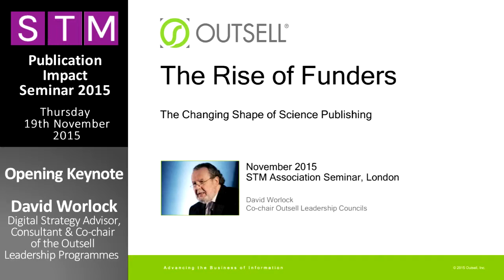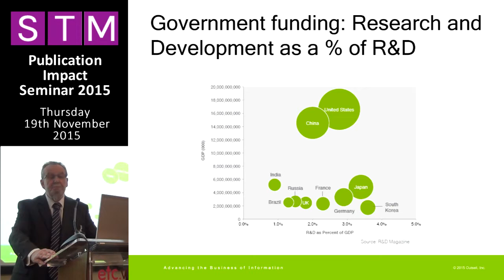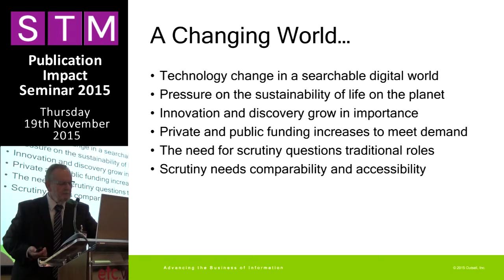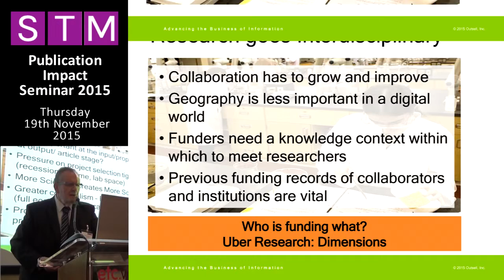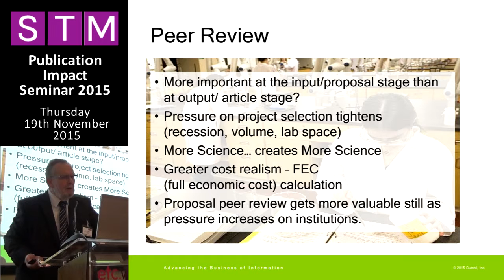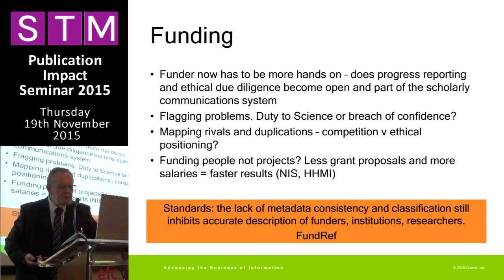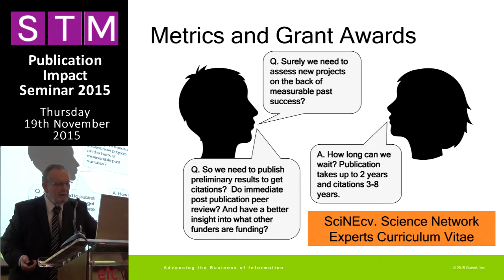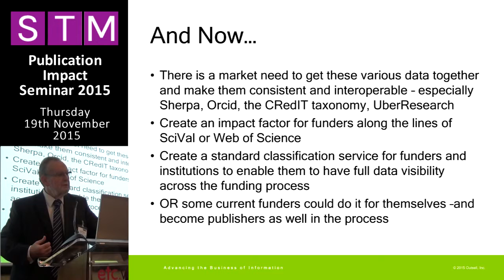Publication Impact - David Worlock